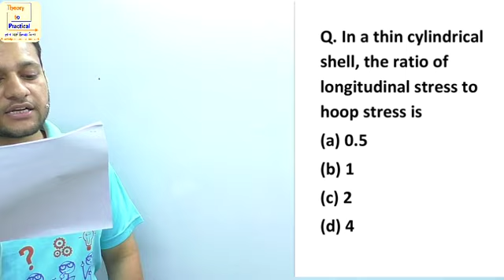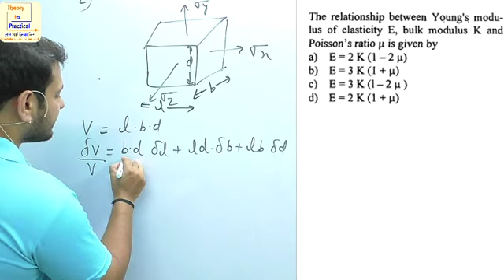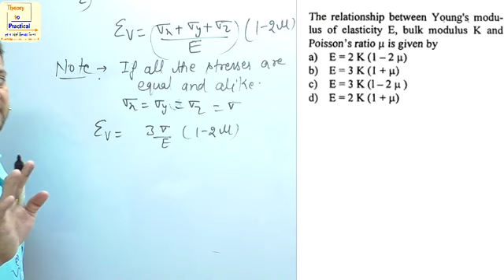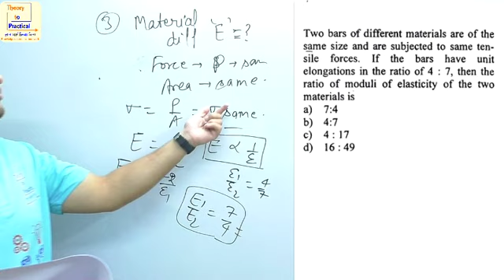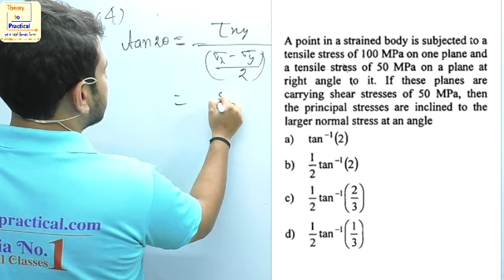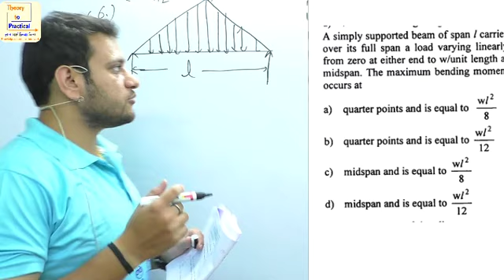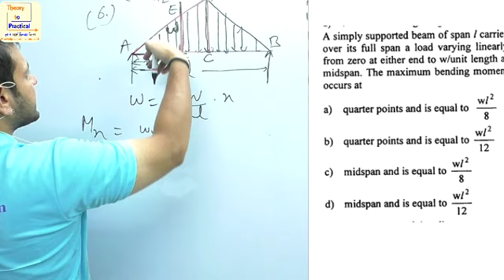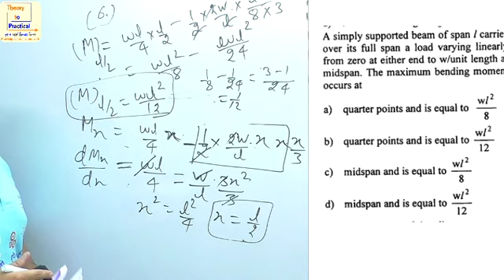Strength of Materials Objective Questions (R.P.S.C. AEN) By Sangeet Sir